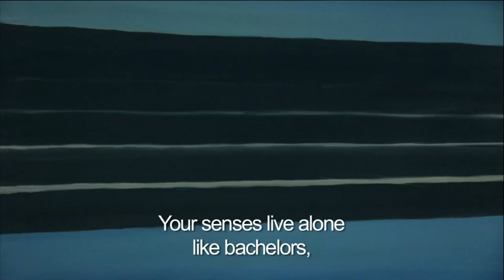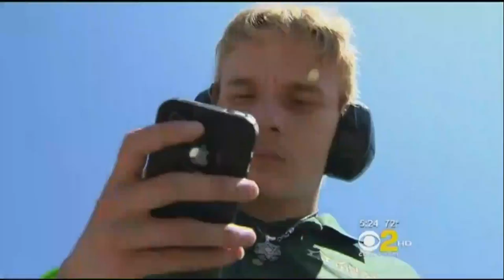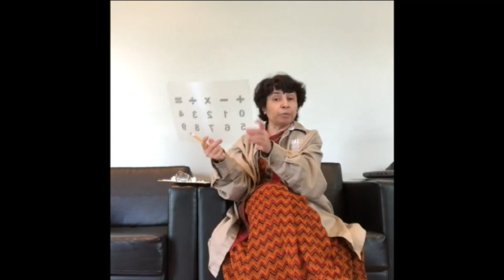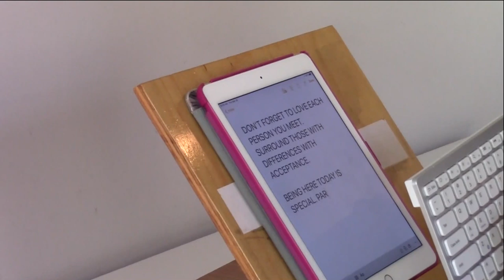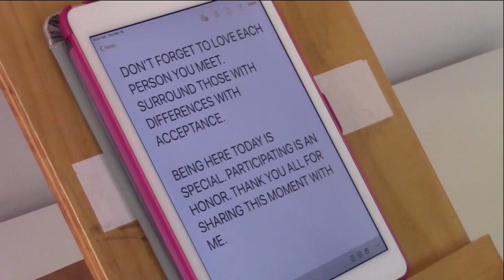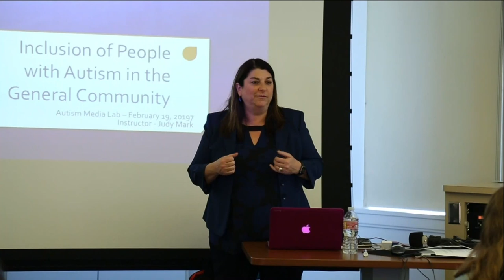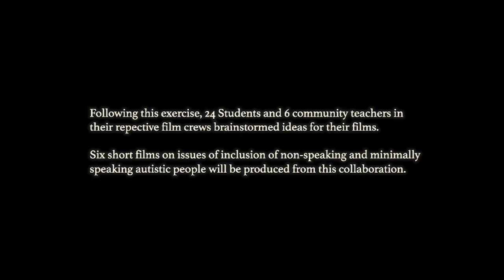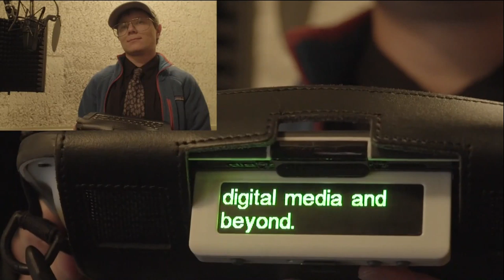World Autism Awareness Day at UN Headquarters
World Autism Awareness Day 2019 “underscores the importance of affordable assistive technologies to support people with autism to live independent lives… and exercise their basic human rights” ( United Nations Secretary-General António Guterres).

🎬 Join us LIVE at 10 am EST on 2 April for WorldAutismAwarenessDay 2019 and hear self-advocates and experts discuss “Assistive Technologies, Active Participation”.